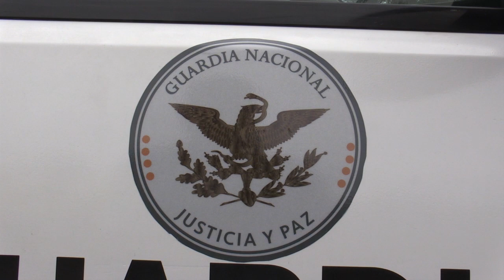GradoCeroPress Aspectos de la presentacion de la Guardia Nacional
DA HÉCTOR ASTUDILLO LA BIENVENIDA A LA GUARDIA NACIONAL A GUERRERO

* El gobernador deseó que entre todos logremos encontrar mejores condiciones de paz y seguridad

* Se desplegarán 3 mil 400 elementos en Guerrero; Francisco Justo Toscano, será el coordinador de la Guardia Nacional en Guerrero

* La Guardia Nacional llega con la expectativa de seguir bajando los índices delictivos: HAF

Chilpancingo., Gro., 2 de julio de 2019.- Para contribuir a la generación y preservación del orden público y la paz social, así como cuidar la integridad, bienes y derechos de los guerrerenses con estricto apego al estado de derecho y los derechos humanos, el gobernador Héctor Astudillo Flores dio la bienvenida a los elementos que integrarán la Guardia Nacional en Guerrero, que ascenderán a 3 mil 400 efectivos.

En la ceremonia realizada en la explanada de la 35 Zona Militar en la capital del estado, el Ejecutivo guerrerense recordó que fue un activo impulsor de la creación de este nuevo cuerpo de seguridad.

Y ante quien será el comandante de la coordinación estatal de la Guardia Nacional en el estado, el general Francisco Justo Toscano Camacho, Astudillo Flores expresó: "Reciban todos ustedes nuestro saludo y el deseo de que entre todos logremos encontrar mejores condiciones de paz y seguridad en México y en Guerrero, bienvenida la Guardia Nacional".

El gobernador reconoció que, gracias al apoyo de la Secretaría de la Defensa Nacional, de la Marina y de la Policía Federal, Guerrero ocupa el octavo lugar a nivel nacional en incidencia delictiva, a diferencia de años anteriores en que se ubicaba en primer lugar.

En ese sentido, indicó que la Guardia Nacional llega con una alta expectativa en aras de seguir disminuyendo los delitos en la entidad.

Sin embargo, también pidió a los presidentes municipales hacer su parte en materia de seguridad pública, para no dejar esta responsabilidad sólo a la Guardia Nacional.

En este sentido, apuntó: “El gobernador quiere decirles a ustedes hombres y mujeres de la Guardia Nacional que son bienvenidas y bienvenidos, están en una entidad donde el gobierno del estado hará lo que le corresponda para mejorar su condición aquí en el Guerrero durante su estadía, esto en coordinación con los propios ayuntamientos".

Admitió que Guerrero es un estado complejo al que hay que dedicarle el tiempo completo para atender sus diversas complicaciones diarias en las siete regiones y “tenemos confianza que tenemos que mejorar los indicadores delictivos que durante buen tiempo colocaron a Guerrero como el estado número uno de los delitos”.

En ese contexto, precisó, que su gobierno valora la presencia de la Guardia Nacional.

En esta ceremonia también estuvieron el comandante de la Novena Región Militar, Juan Manuel Rico Gámez, el comandante de la 35 Zona Militar, José Ernesto Ávalos Pardo, el comandante de la coordinación estatal de la Guardia Nacional en Guerrero, Francisco Justo Toscano Camacho, el secretario General de Gobierno, Florencio Salazar Adame, el coordinador Estatal de la Policía Federal, Pedro Radilla Suástegui y el presidente municipal de Chilpancingo, Antonio Gaspar Beltrán.